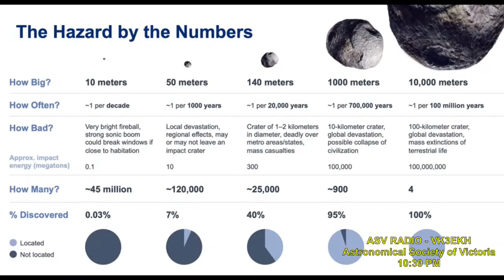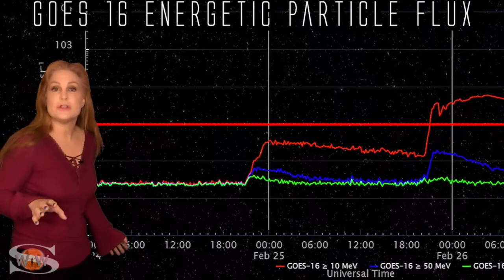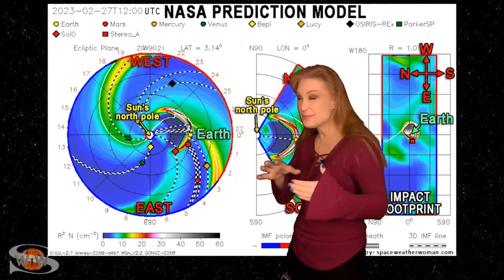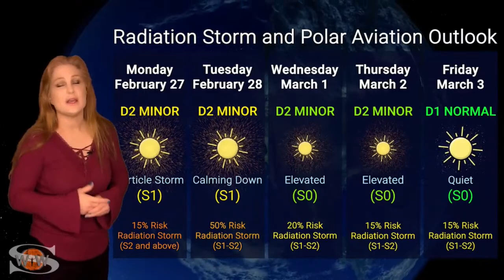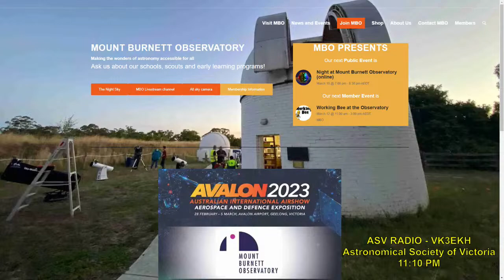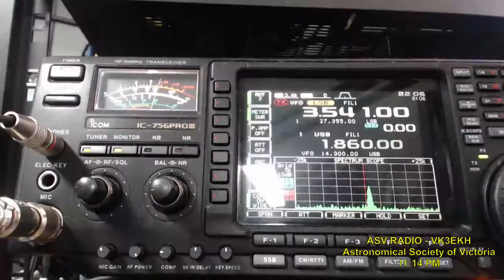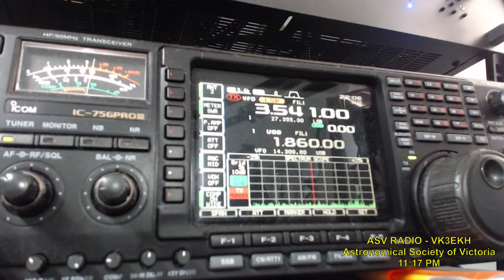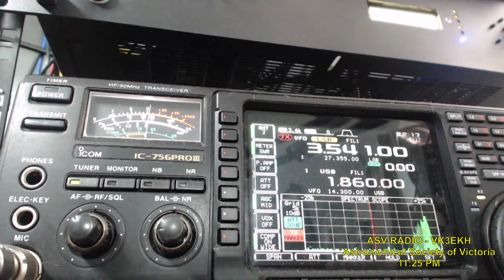Astronomical Society of Victoria Weekly Broadcast